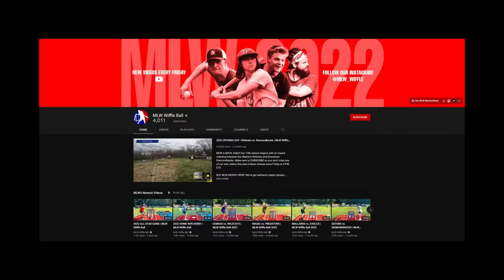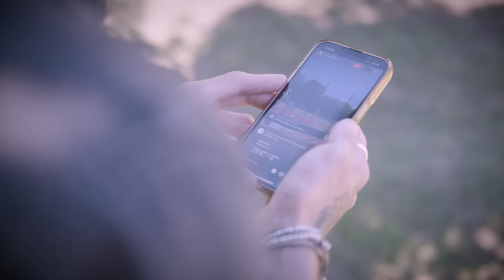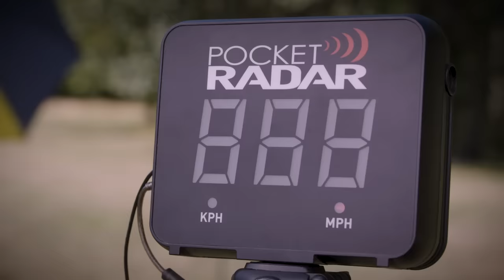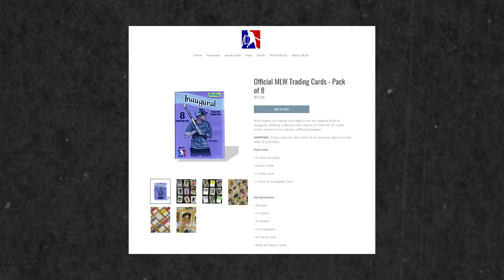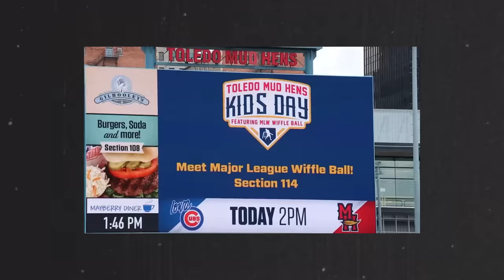$250,000 Wiffle Ball League!?! 🤯 | MLW Wiffle Ball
MLW Wiffle Ball started out as an ordinary neighborhood wiffle ball league. Fast forward a few years and the league is now a booming business with a massive following on YouTube, TikTok and Instagram!